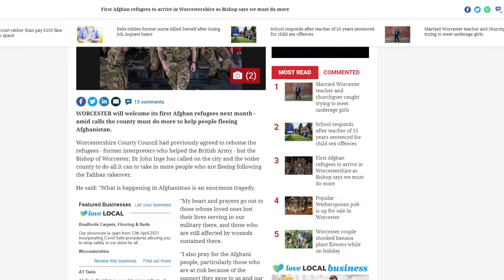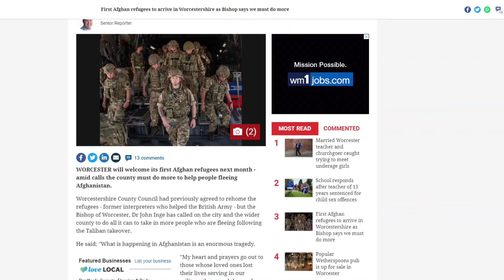Off The Cuff - The Taliban try and help The West's migrant addiction??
Sohail Shaheen gives his take on why so many Afghans aim for Secularist Western countries.

Is he right or not?